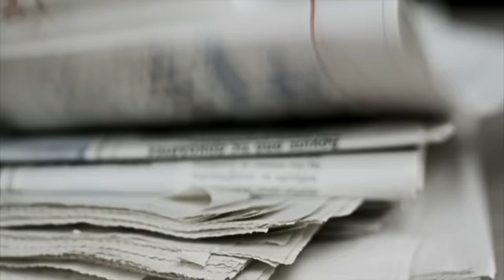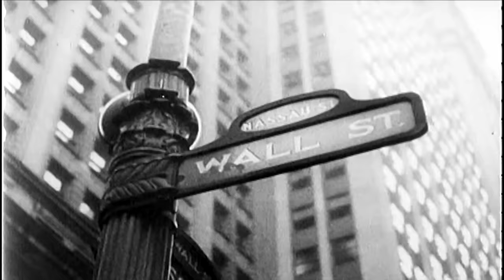157. Rolling Stone Music Video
The Staunch Moderates Intellectual Movement and our bigger-than-life mascot DJ Staunch encourage all of you curious listeners to digest our very chill, genre-bending hip hop albums "The First Realm" & "Mission Peace"  in its entirety to really experience the true essence of what our movement is all about. "The First Realm" is a melodious story of our journey through the 2020 Election and Pandemic Year, a current day Hamilton Musical so to speak! We address what the movement is all about – Peace – the various big characters supporting it, a few iconic liberal and conservative American personalities, American culture through its beloved game of baseball and the major challenges our society is dealing with today.  "Mission Peace" is our powerful follow up that keeps the audience updated with all the things the Staunch Moderates movement is working on such as, a professional expansion football team, Peace, Love & much more!

Staunch Moderates is a grass roots intellectual movement that was founded in Aspen as a single-purpose initiative to address the political divisiveness in society, and now Coronavirus! The goal of our movement is NOT to pitch you any particular political party or candidate, nor try to convince you to back any specific issue. It is to offer an unbiased and open platform to generate and inject much needed civil discourse into the political discussions facing our democracy – not just about our polarized divide, but also now the COVID-19 outbreak. We, Staunch Moderates, promote civil discourse in order to discover where we have common ground and how we can accomplish society’s vital goals, currently survival for each and every one of us!

Staunch Moderates was founded by Aspen residents Greg Simmons and Bo Persiko, longtime friends and devoted advocates for civil discourse within our political landscape.

Greg Simmons – Active member of the Aspen community with entrepreneurial interests in real estate, the entertainment business and politics.

Bo Persiko – Teaches psychology and philosophy courses at Colorado Mountain College